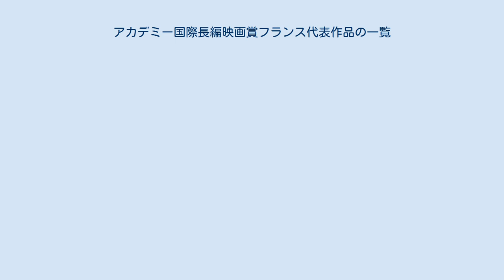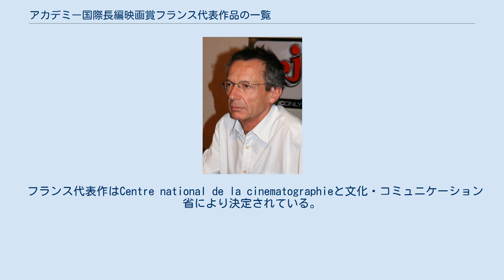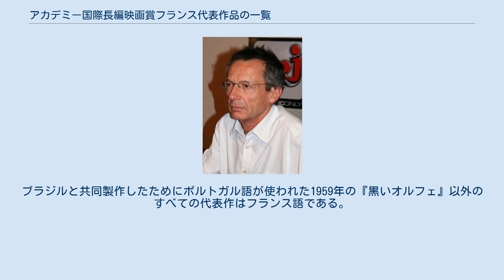アカデミー国際長編映画賞フランス代表作品の一覧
パトリス・ルコント監督作品『リディキュール』は1996年にノミネートされた。
 本項目は、アカデミー国際長編映画賞へ出品されたフランスの映画作品の一覧である。
フランスは、この部門では世界で最も成功した国の一つであり、出品された映画の半数以上がノミネートに至っている。
2020年までに65本が出品され、38本がノミネートに至り、そのうち9本が受賞している（名誉賞は含まない）。
 アカデミー国際長編映画賞はアメリカ合衆国の映画芸術科学アカデミー（AMPAS）が主催し、アメリカ合衆国以外の国で製作され、主要な会話が英語以外で占められた長編映画を対象としている。
 1947年から1955年までのあいだAMPASはアメリカ合衆国内で公開された優れた外国語映画に対し、アカデミー名誉賞を贈っていた。
その際には他の候補作品と競い合うという方式ではなく、アカデミー理事会の投票により受賞作のみが選出されていた。
この期間中、3本のフランス映画に名誉賞が贈られた。
1956年のアカデミー賞で非英語作品を対象とした外国語映画賞が導入され、以後常設されている。
 フランス代表作はCentre national de la cinematographieと文化・コミュニケーション省により決定されている。
 1956年よりAMPASは外国語映画賞を設置し、各国のその年最高の映画を招待している。
外国語映画賞委員会はプロセスを監視し、すべての応募作品を評価する。
その後、委員会は5つのノミネート作品を決定するために秘密投票を行う。
外国語映画賞が設置される以前は、アメリカ合衆国で公開された外国語映画に投票されており、各国が代表作を出品するという形式ではなかった。
 フランスは1956年の賞の創設以降、毎年代表作を出品している唯一の国であり、また、その半数以上がノミネートに至っている。
 以下は、フランスの代表作品の一覧である。
ブラジルと共同製作したためにポルトガル語が使われた1959年の『黒いオルフェ』以外のすべての代表作はフランス語である。